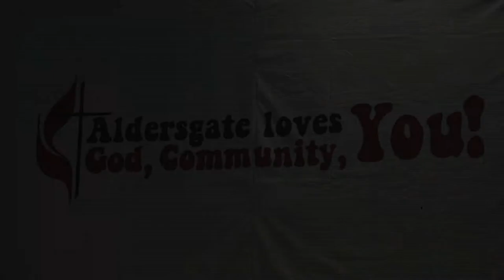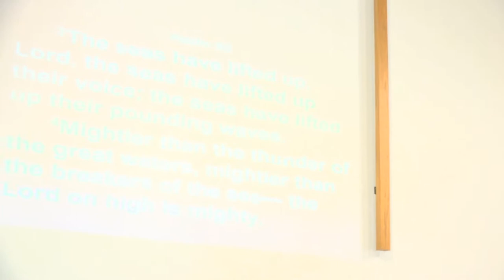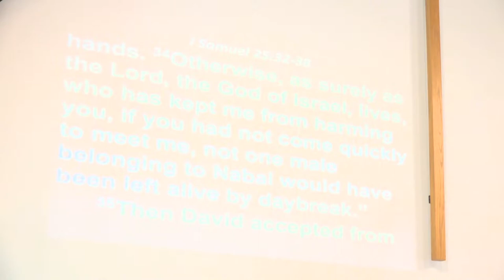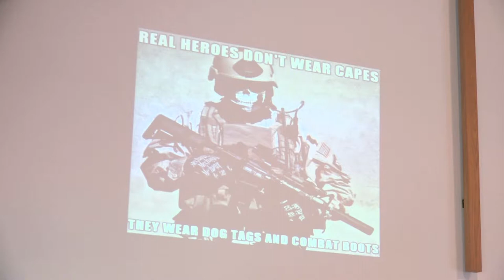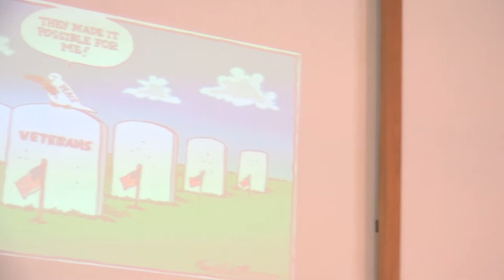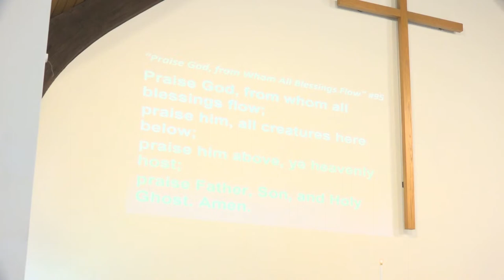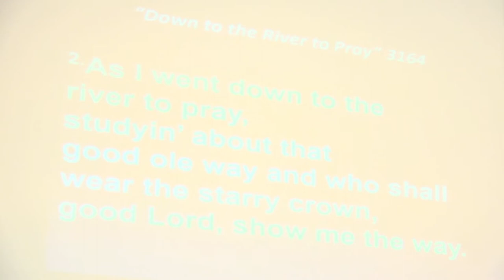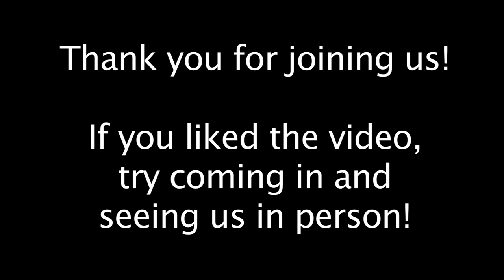Aldersgate United Methodist Church - North Reading 5/28/17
Aldersgate United Methodist Church in North Reading, MA host their Sunday service on May 28th, 2017.